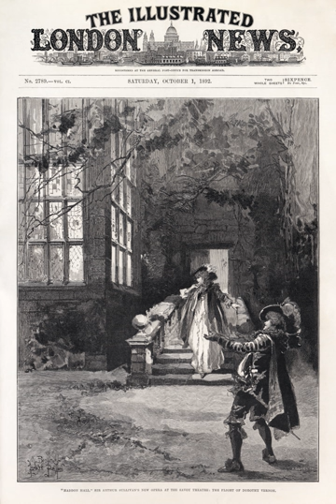Magazine | Wikipedia audio article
00:00:54 1 Definition
00:02:05 2 Distribution
00:02:33 2.1 Paid circulation
00:03:01 2.2 Non-paid circulation
00:03:34 2.3 Controlled circulation
00:05:04 3 History
00:05:56 3.1 Britain
00:06:36 3.2 France
00:09:46 3.3 Turkey
00:09:54 3.3.1 General
00:10:55 3.3.2 Satire
00:11:40 3.4 United States
00:11:50 3.4.1 Late 19th century
00:13:39 3.4.2 Progressive Era: 1890s–1920s
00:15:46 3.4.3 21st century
00:17:14 4 Women's magazines
00:17:24 4.1 Fashion
00:19:07 5 Religious magazines
00:21:17 6 See also
00:21:27 6.1 Lists
00:21:35 6.2 Categories

- Socrates

SUMMARY
A magazine is a publication, usually a periodical publication, which is printed or electronically published (sometimes referred to as an online magazine). Magazines are generally published on a regular schedule and contain a variety of content. They are generally financed by advertising, by a purchase price, by prepaid subscriptions, or a combination of the three.
At its root, the word "magazine" refers to a collection or storage location. In the case of written publication, it is a collection of written articles. This explains why magazine publications share the word root with gunpowder magazines, artillery magazines, firearms magazines, and, in French, retail stores such as department stores.